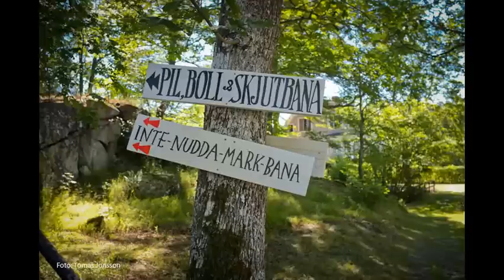Bilder från Mörtforsdagen 2014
Jag minglade omkring längs bygatan, åt vildsvin, fikade, tog en tur med Aron och fotograferade längs med vägen. Här är 71 bilder från Mörtfors.